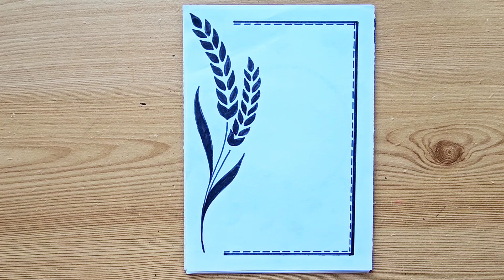20 Easy and Beautiful Project Borders/Handmade Designs for Assignment and Notebook decoration /